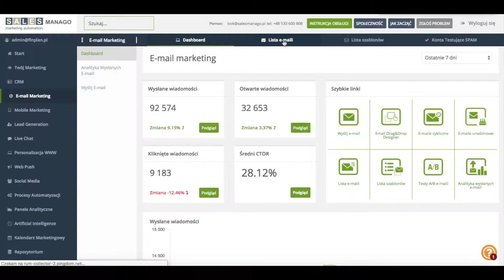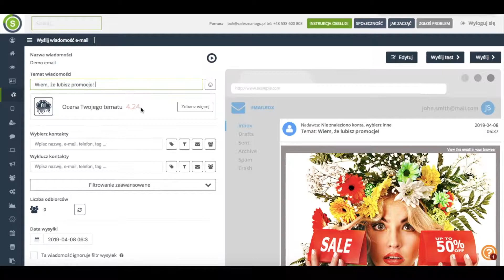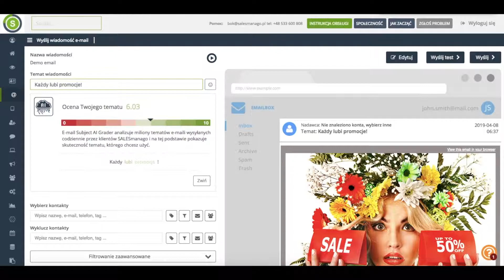E-mail Subject AI Grader